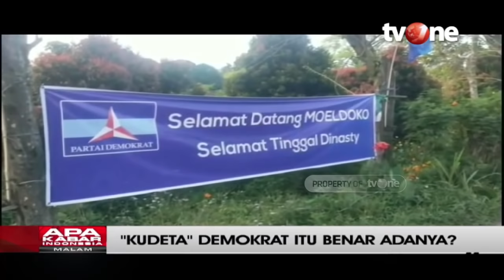Blak-blakan! Marzuki Alie Jelaskan Soal KLB di Sumut | AKIM tvOne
Jakarta, - Kongres Luar Biasa (KLB) Partai Demokrat (PD) yang diklaim sepihak oleh segelintir pihak memutuskan Moeldoko sebagai Ketua Umum terpilih. Hal ini berdasarkan voting yang dilakukan dalam KLB Demokrat di Deli Serdang, Sumatera Utara.
AHY buka suara merespons KLB dengan menegaskan dia ketua umum yang sah!
AHY menggelar konferensi pers khusus di DPP Partai Demokrat, Jl Proklamasi, Jakarta, Jumat (5/3/2021).